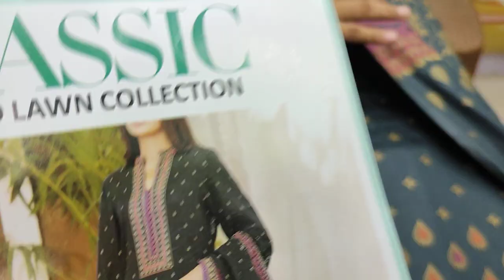Summer 2023 Lawn Cloth 3 Pes Dress RP 1900 Printed Collection Pakistani Fashion